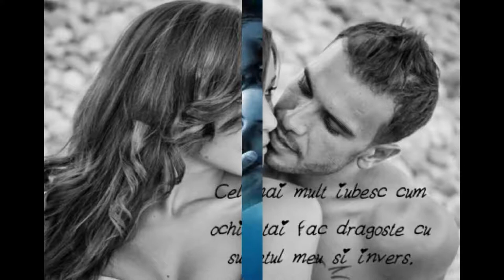Ce scumpă e iubirea? Muzica&Voce:Vasile Bulicanu Versuri:Petru Cărare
Ce scumpă e iubirea?
Versuri:Petru Cărare
Muzica&Voce:Vasile Bulicanu